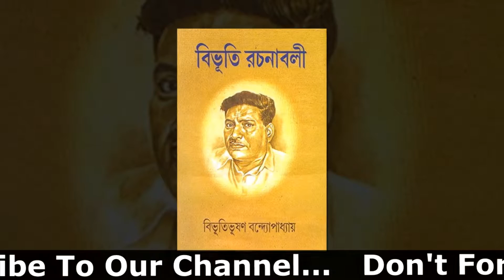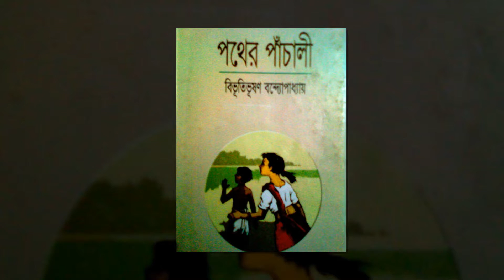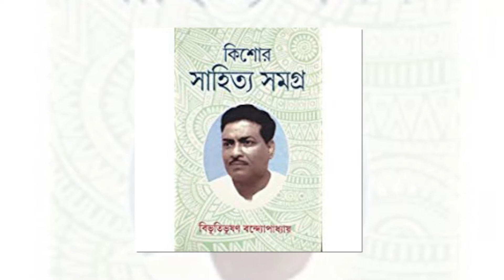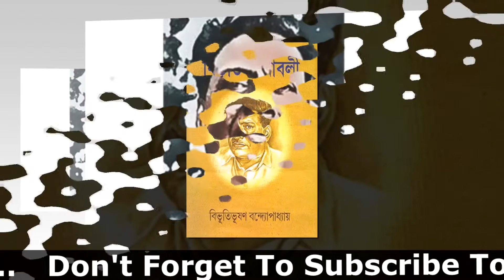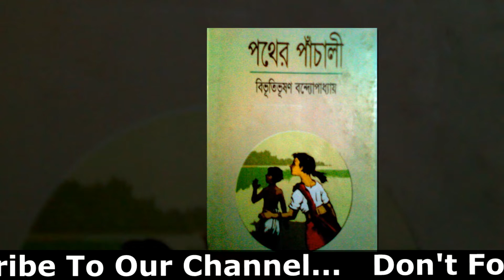বিভূতিভূষণ বন্দ্যোপাধ্যায় এর জীবনী | Biography Of Bivutibhushan Bandopadhyay In Bangla.